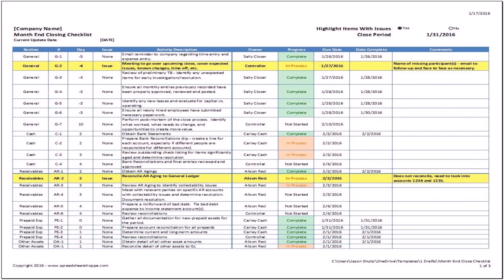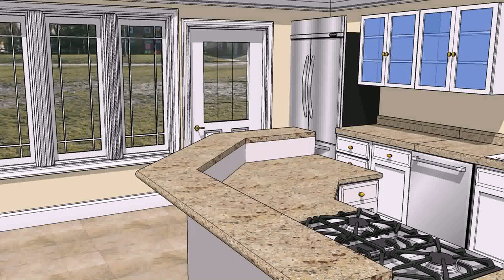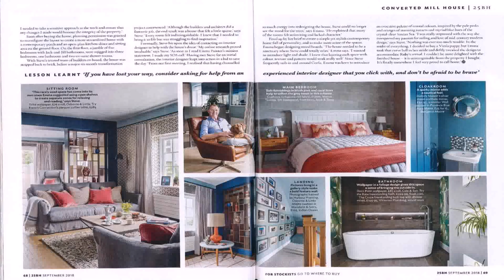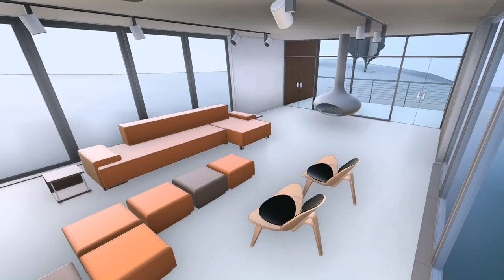Online Courses In Interior Design In India